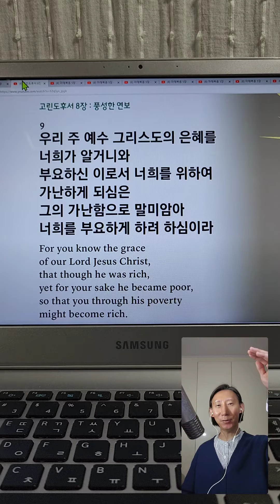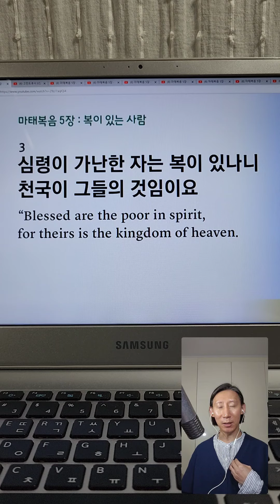신앙간증. 심령에 천국이 가득. 2022년 11월 30일